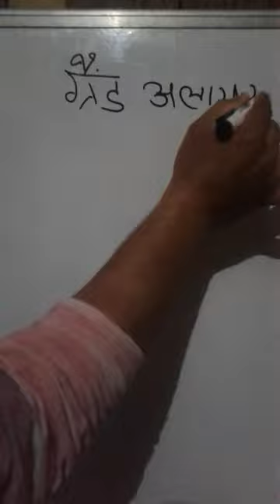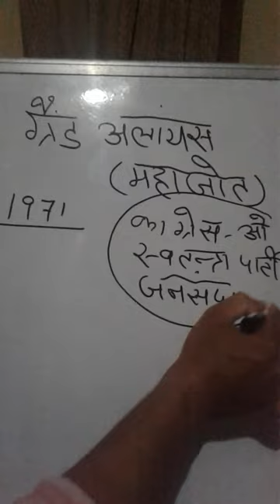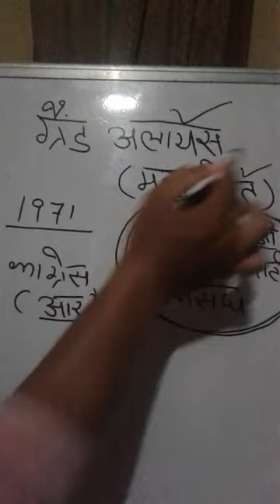ग्रैंड अलायंस क्या हैं